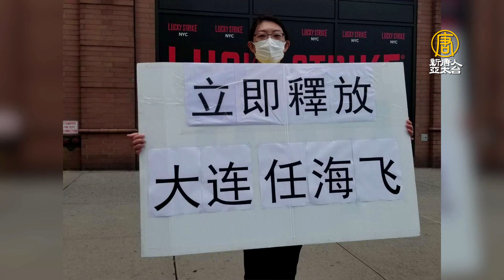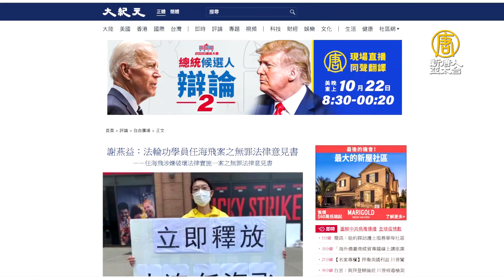洛法輪功學員呼籲大連檢察院：釋放任海飛